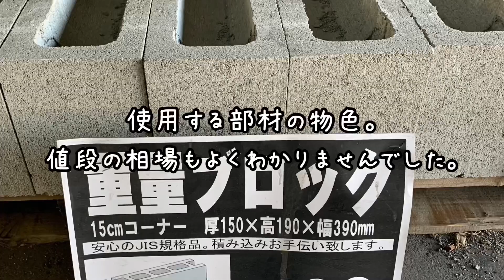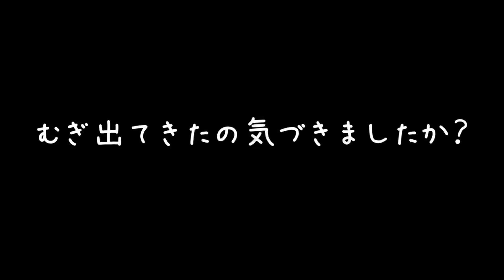【DIY】庭にドッグランを作る#3☆畑の枠、フェンスの基礎編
第3弾！畑の枠作りとフェンスの基礎作りしました！

殺風景で水はけ最悪な庭をむぎガーデンに作り変えちゃおうっていう企画です。

いけめんちわわ「むぎ」
2018年6月4日生まれ
男の子

未熟児で生まれてしまったため、ブリーダーさんが大きくなるまで大事に育てていました。
そのため、出会ったのは、9ヶ月のときでした。
子犬としか遊んだことがなかったので、かなりの人見知りさんで、かなりビビりがちです。そんなむぎの成長の記録を少しずつですがあっぷしていきたいと思います。